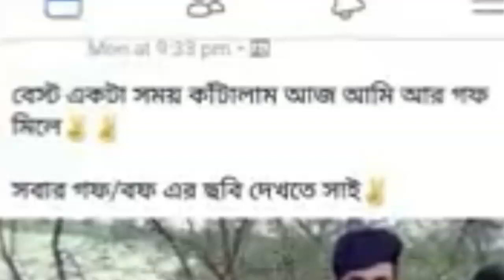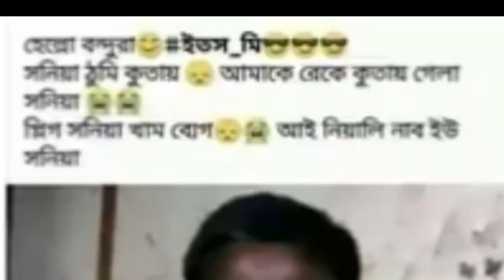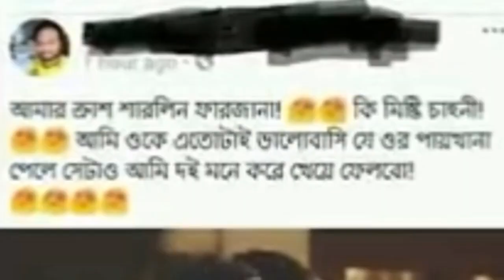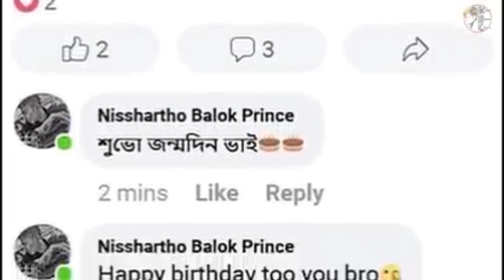।। Legendary & Funny Facebook Posts ।। Part -1 || Roasted ।। Bongo Friend ।।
My Facebook Profile👉 Rohit Karmakar